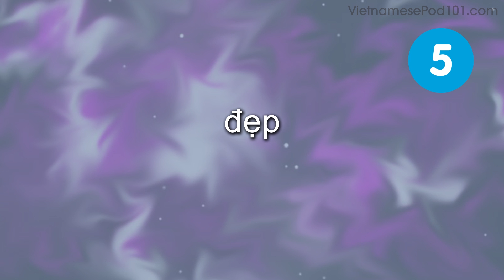15 Favorite Vietnamese Words (Chosen by Fans)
Finally Get Fluent in Vietnamese with PERSONALIZED Lessons. ↓ Check how below ↓

Step 3: Start learning Vietnamese the fast, fun and easy way!

Save 20% on FULL Access to VietnamesePod101 with your YOUTUBE coupon for All subscriptions